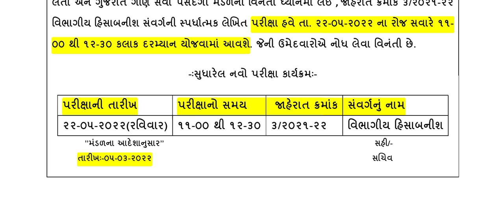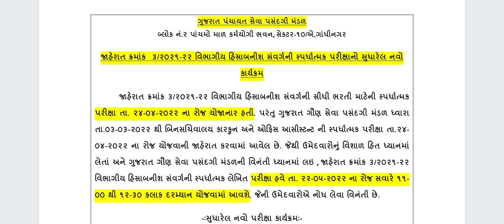GPSSB Divisional Accountant | Exam Date Declare | 2022 |અધિક મદદનીશ ઇજનેર સિવિલ પરીક્ષાનો કાર્યક્રમ